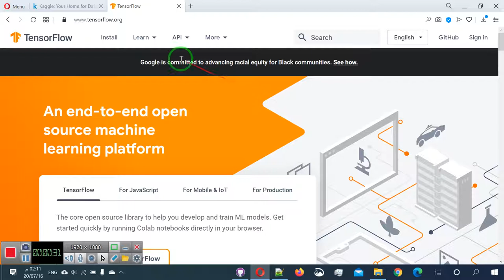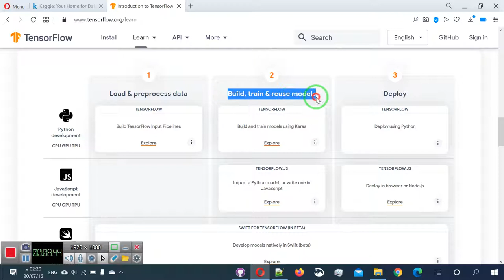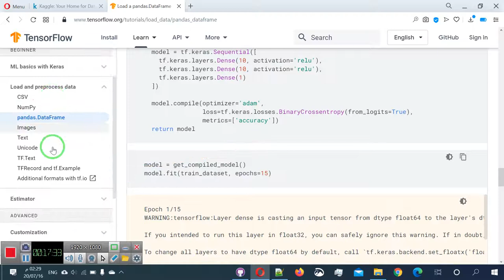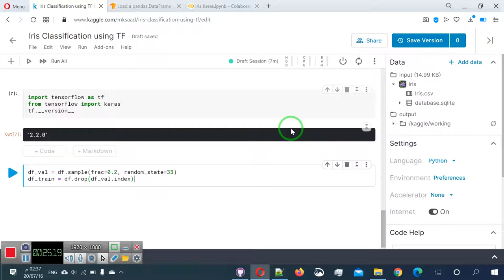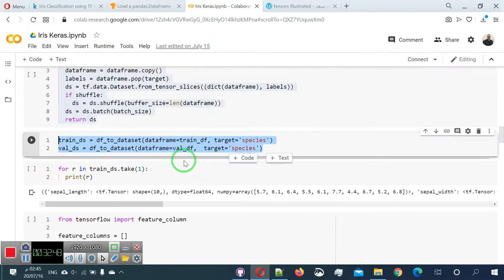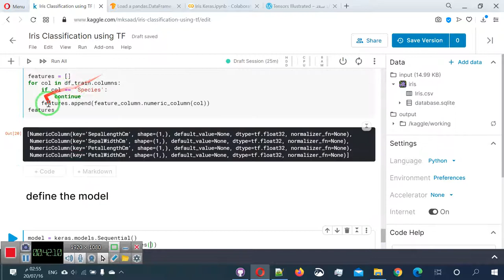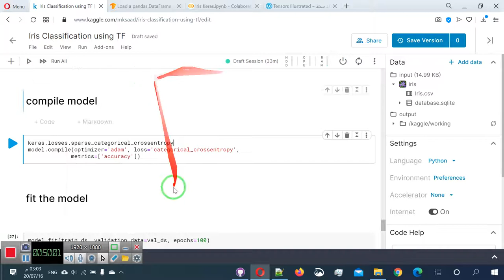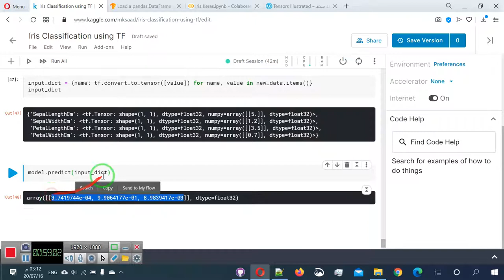39 تصنيف زهرة الايرس باستخدام تنسورفلو